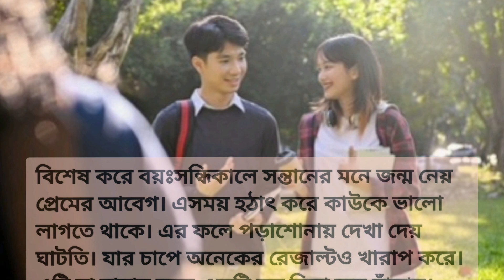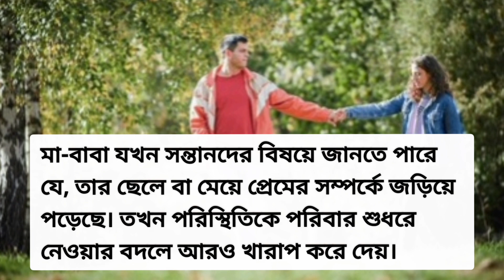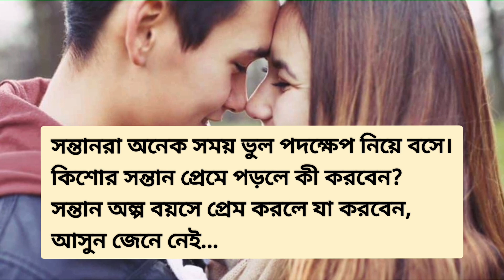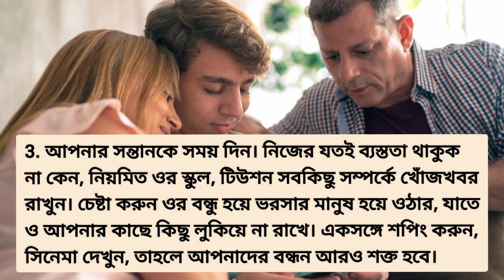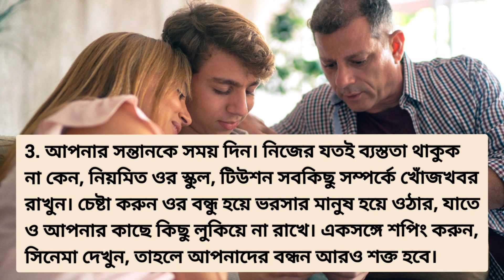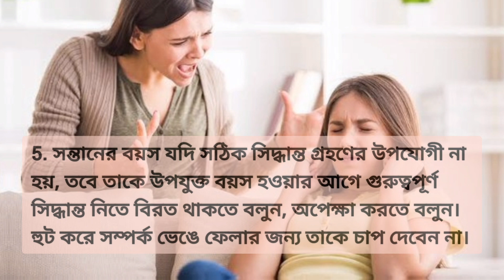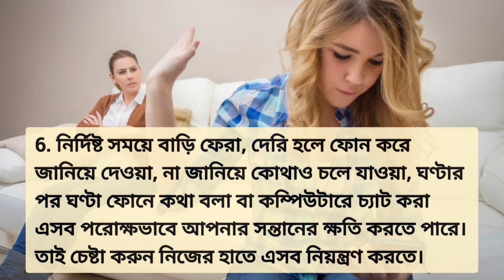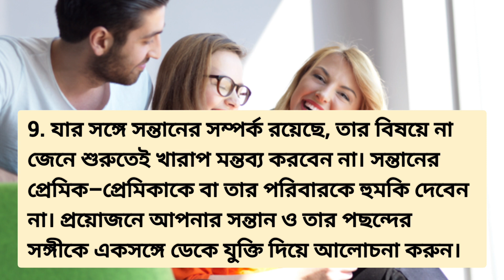অল্প বয়সে কিশোর সন্তান প্রেম করলে কী করবেন?/কিশোর সন্তানের প্রেম জেনে অভিভাবকরা কি করবেন?Guide Tips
সন্তান অল্প বয়সে প্রেম করলে যা করবেন...
কিশোর সন্তান প্রেমে পড়লে কী করবেন?
সন্তান অল্প বয়সে প্রেম করলে আপনি আপনার সন্তানের সঙ্গে কীভাবে আচরণ করবেন? জেনে নিন...
সন্তান অল্প বয়সে লাভ রিলেশনে থাকলে অভিভাবকরা কি করবেন?
কিশোর সন্তানের প্রেমে অভিভাবকদের করণীয় কী?

Sunriba Knowledge Tips

Guide Tips

 What to do when a teenager falls in love?  Find out / What parents should do if the child is in a love relationship at a young age? What should parents do with a teenage child?

During this time, physical and mental changes are seen as several changes occur in the brain and mind of the children.  It is very important to understand that.  Emotions must be understood.  At this stage, children tend to become emotional at times.  When children want to separate from their parents and enjoy their independence, they become overwhelming.  At the same time, this matter should be treated as a friend.  You need to understand that your children still need you.
 Talk to your children about love relationships
 If you find out about the children's relationship, talk about it.

* Hashtags *